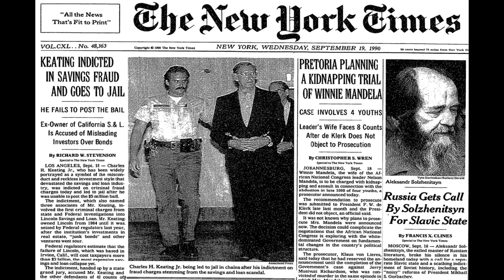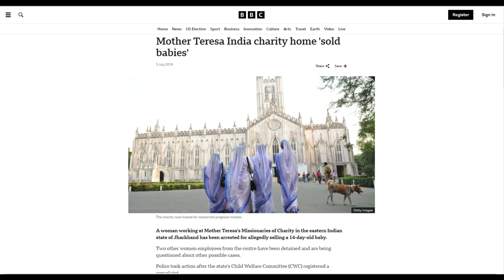Die dunkle Wahrheit über MUTTER TERESA: Exorzismen und geheime Verbindungen enthüllt!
Was, wenn Mutter Teresa nicht nur die Heilige war, für die sie die Welt hält? In diesem Video enthüllen wir die dunklen Geheimnisse, die die katholische Kirche nicht erzählt: Von geheimen Exorzismen an der Ikone der Nächstenliebe bis hin zu umstrittenen Verbindungen zu Kriminellen. Entdecke die schockierenden Details über ihre mysteriöse Beziehung zum Leiden und die unglaublichen Skandale, die bis heute nachwirken. War Mutter Teresa wirklich eine Heilige – oder steckt mehr dahinter?